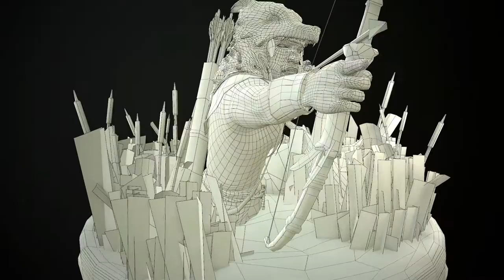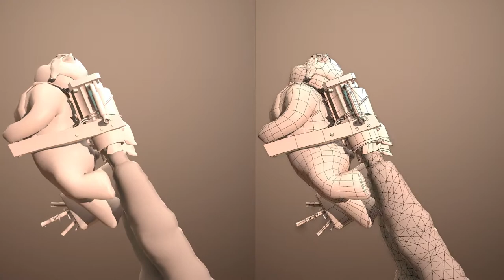Demo Reel 2015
I'm a character artist that just graduated from Institut Desgraff Digital art School in Montreal. This is a presentation of my portfolio in 3D modeling and texturing.